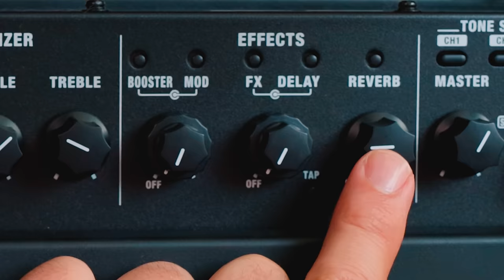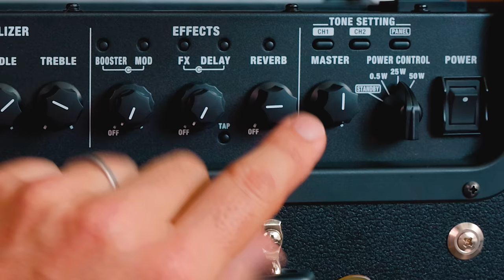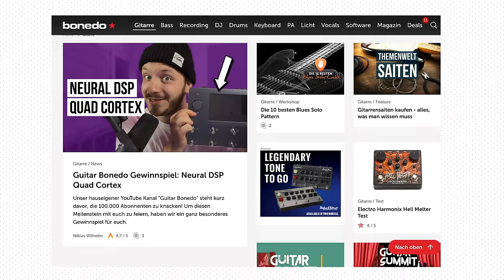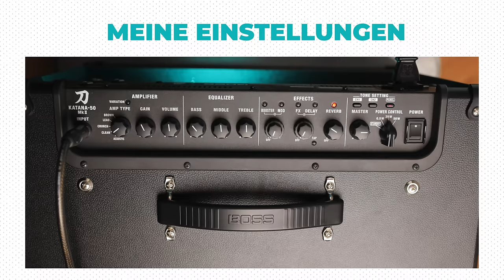Gitarrensound einstellen - Das ganze Geheimnis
🎬MEINE VIDEOKURSE

Gitarrensound einstellen - Da sind viele Neulinge, aber auch weit fortgeschrittene Gitarristen, schnell überfordert. Für die E-Gitarre sind die heutzutage erhältlichen Verstärker oftmals mit Funktionen und Effekten so überfrachtet, dass es schwierig sein kann, einen ganz einfachen, aber optimal klingenden Sound herauszubekommen. In diesem Video lernst du meine wichtigsten Tipps zum Thema Gitarrensound einstellen, allgemeine Regeln und praktische Beispiele für den Boss Katana 50 MK II.

🛒KAUFTIPPS AUS DEM VIDEO*
Mein Boss Katana 50 MKII:

📸MEIN VIDEO-EQUIPMENT

*Ich erhalte eine Provision, wenn du über meine Links kaufst. Du zahlst deswegen jedoch nicht mehr.
00:00 Intro
05:24 Boss Katana 50 MKII alle Regler erklärt
09:28 Gitarrensound einstellen 1. Erkenntnis
14:52 Gitarrensound einstellen 2. Erkenntnis
17:39 Gitarrensound einstellen 3. Erkenntnis
19:15 Gitarrensound einstellen 4. Erkenntnis
20:51 Gitarrensound einstellen 5. Erkenntnis